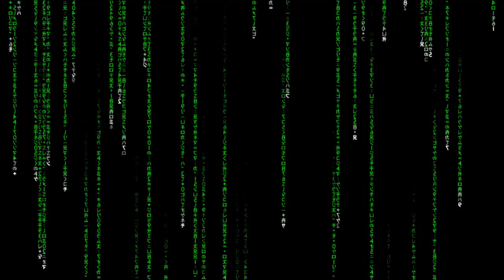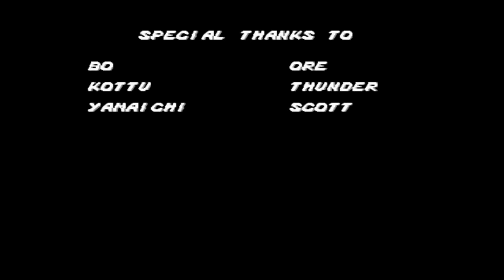Streets of rage #2 - Coop con Virgiboo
BeatEmUp StreetsOfRage Megadrive Nos pasamos este clasicazo de Megadrive. El gran Beat'em up de Sega, un machacabotones de toda la vida. Jugado en cooperativo con Virgiboo.

720p 60fps

Emulado con GensRR 11.